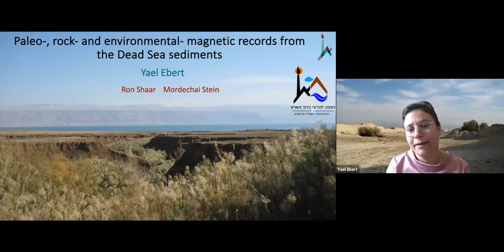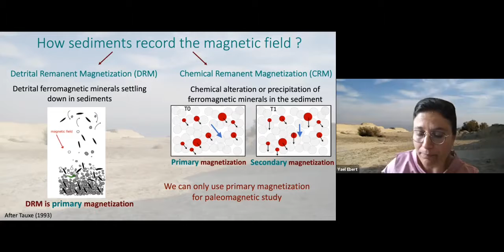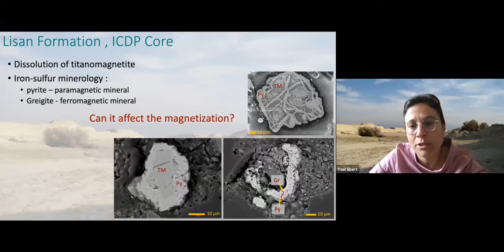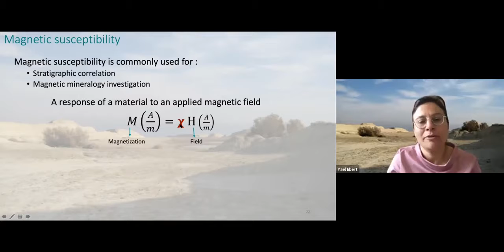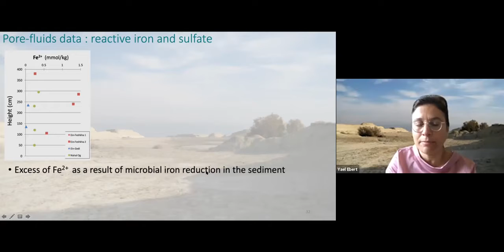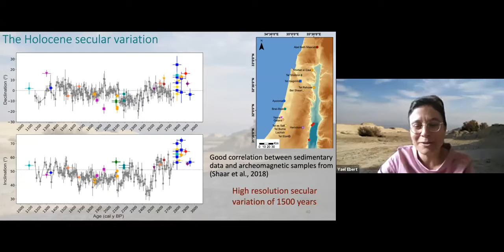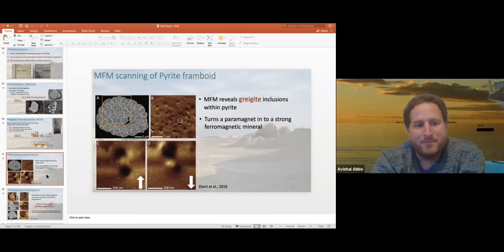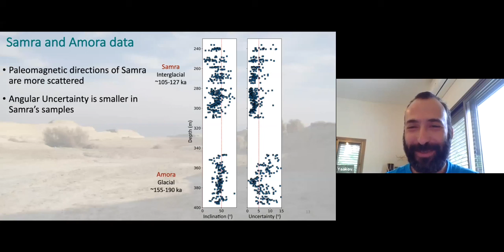1.4.20 - Yael Ebert -Paleo-, rock- and environmental- magnetic records from the Dead Sea sediments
Yael Ebert's PhD Seminar